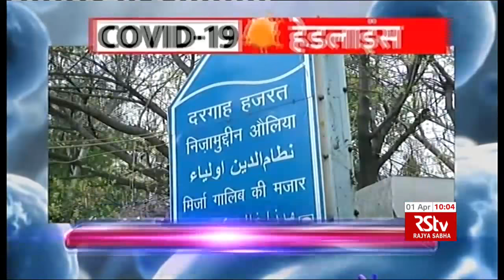कोरोना वायरस अपडेट : 10 am | April 01, 2020